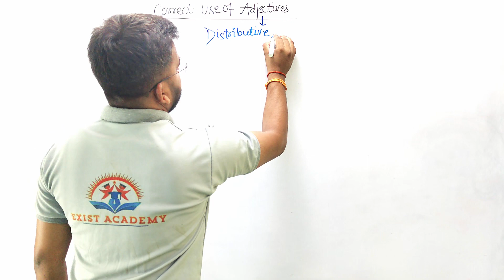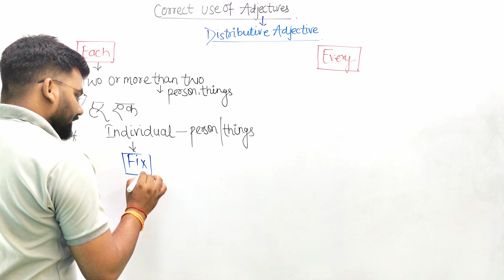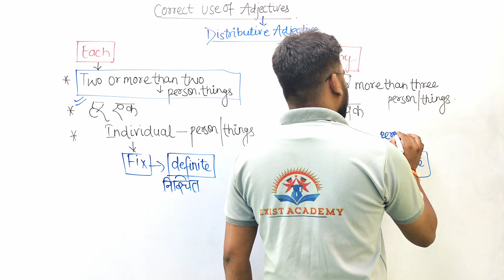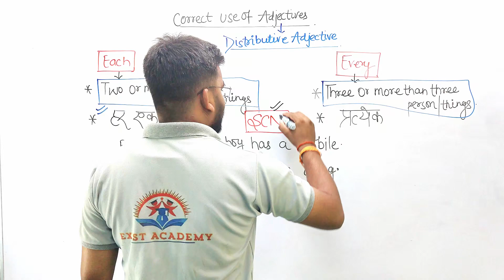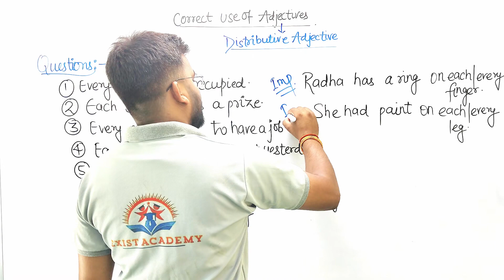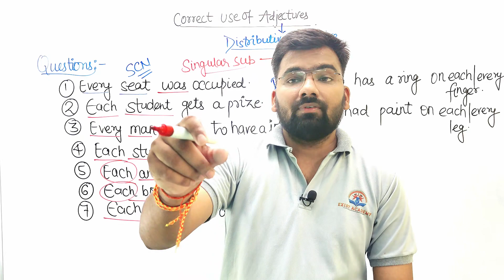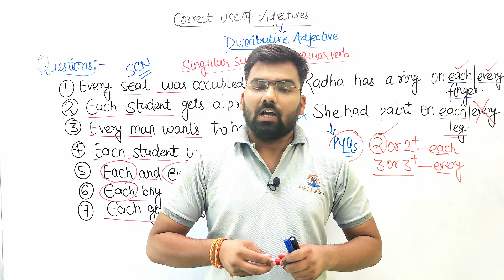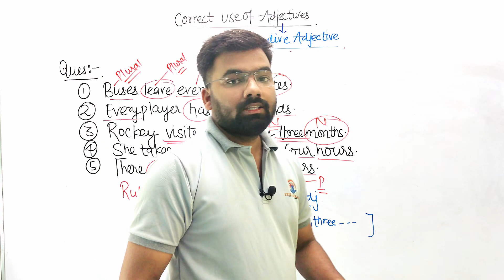Difference Between Each & Every || How To Use Each & Every || English Grammer Class